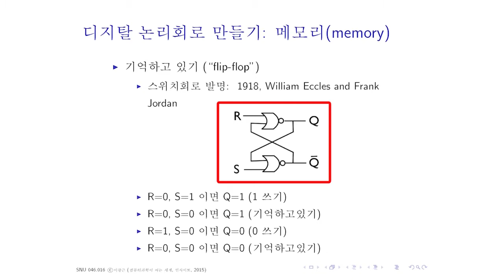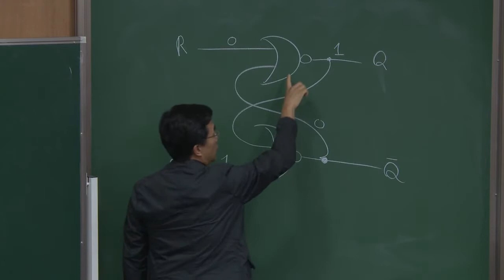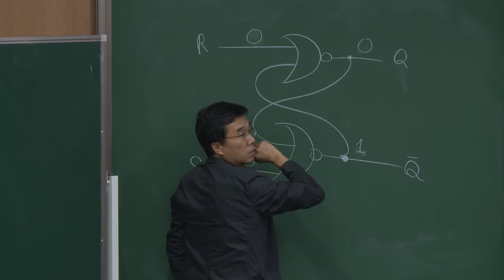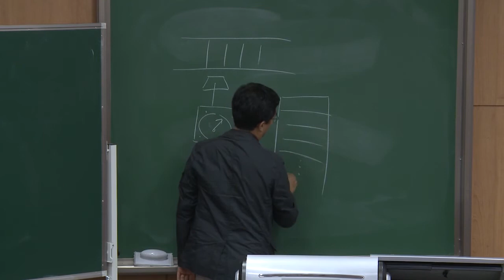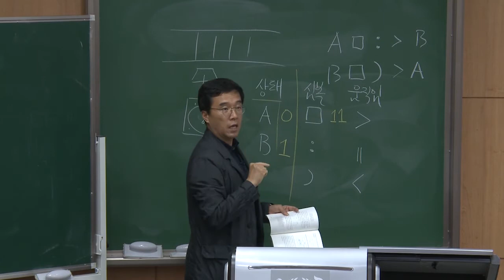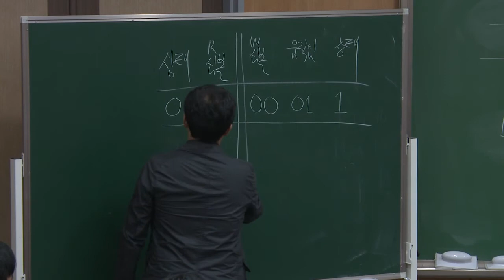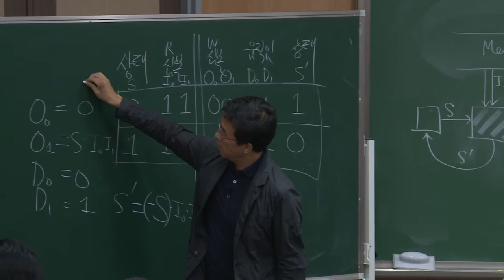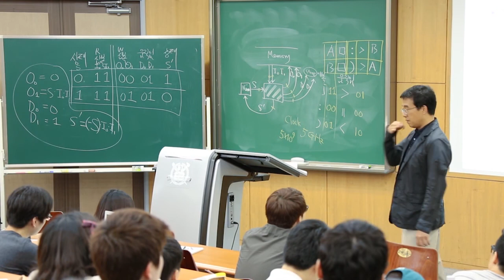SNUON_컴퓨터과학이 여는 세계_7.1 메모리회로 만들기_이광근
SNUON_컴퓨터과학이 여는 세계
7. 그 도구의 실현-논리회로로 컴퓨터 만들기
1) 메모리회로 만들기